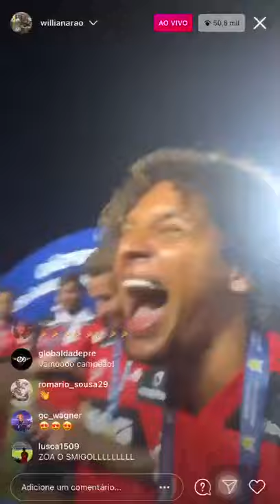GABI GOL E WILLIAM ARÃO MANDA RECADO PRO GALHARDO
Gabi gol zoando galhardo Gabi gol zoando galhardo Gabi gol zoando galhardo Gabi gol zoando galhardo